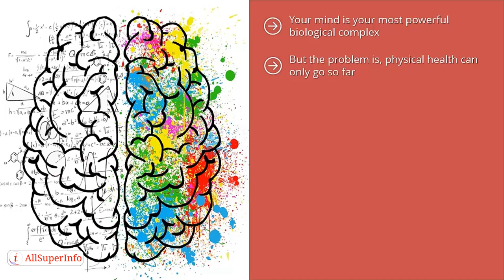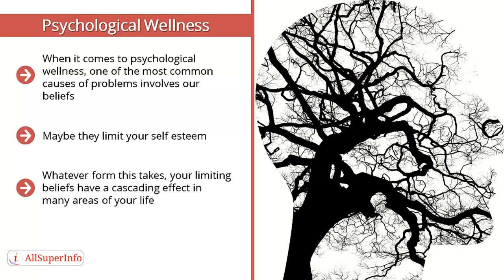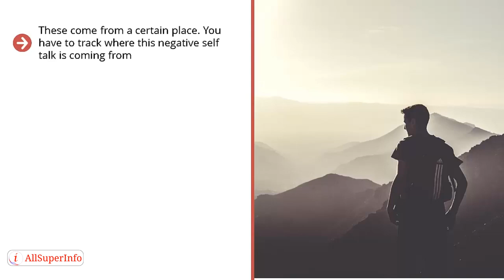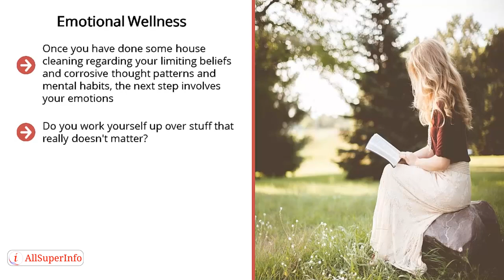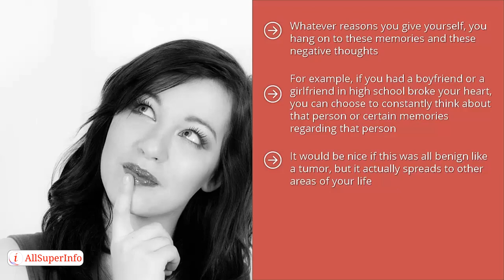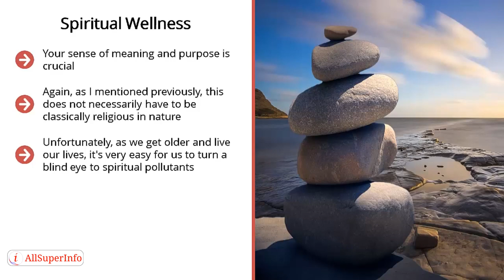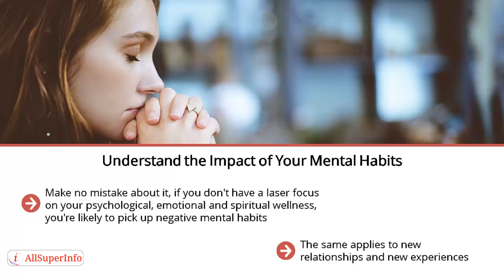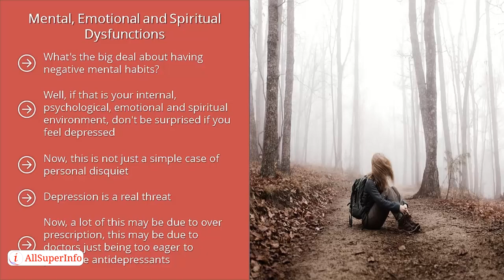05 Begin with Your Most Powerful Bio Organic Complex Your Mind